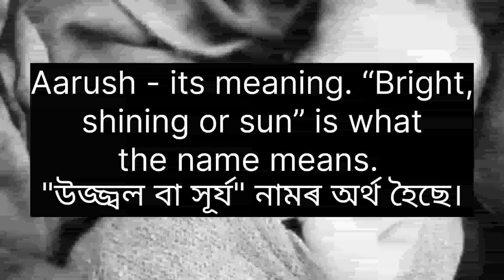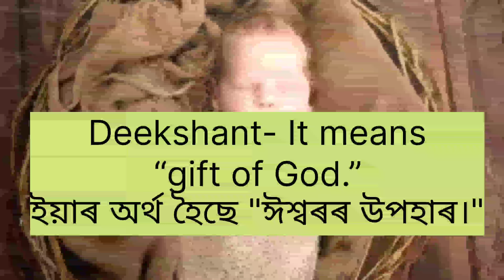Assamese Boy Name 2024 | অসমীয়া শিশুৰ নাম ২০২৪ | লৰাৰ বাবে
Playlist name & links below-